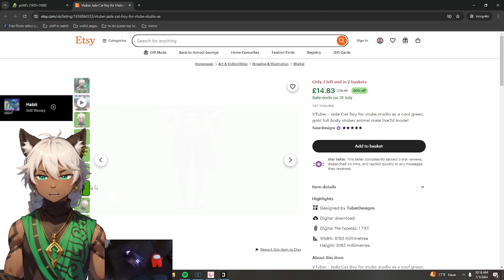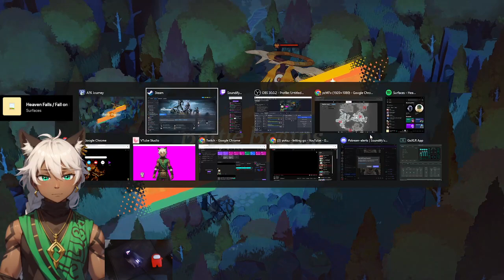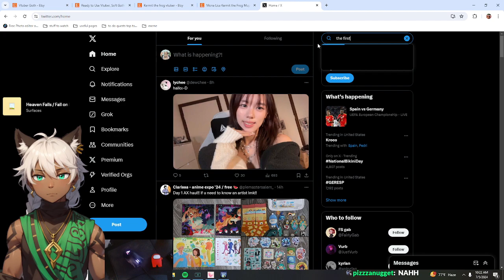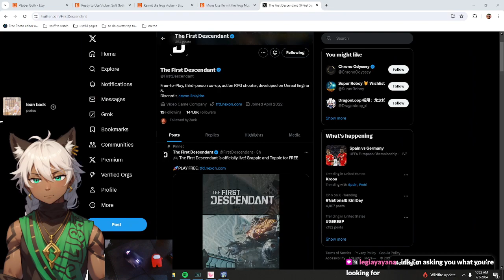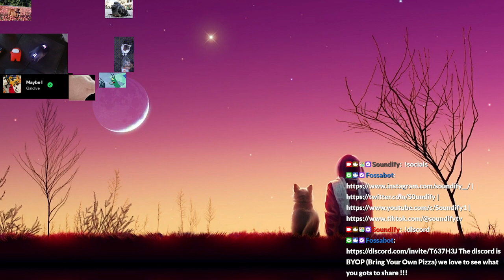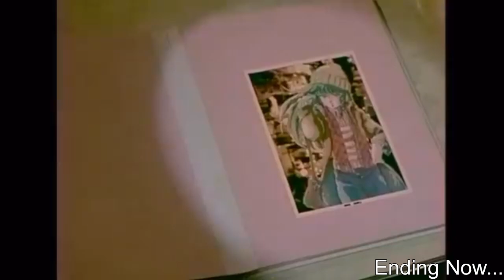❗End game grind - trying out vtuber , happy firework day❗| @soundify !pp !di (Part 1/2)